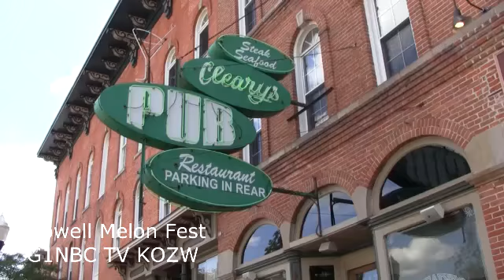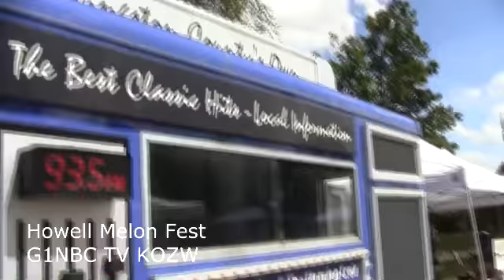Howell Melon Fest 2012NB G1NBC TV KOZW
Howell Melon Fest 2012NB Downtown Howell Michigan G1NBC TV KOZW